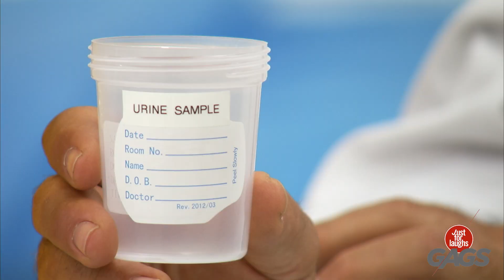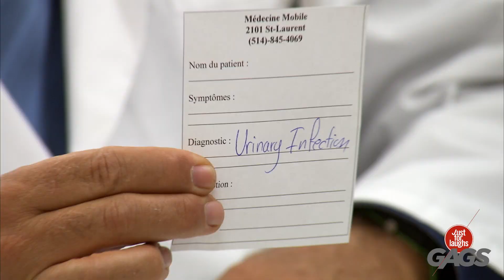75 Ans Et Elle Surprend Tout Le Monde... | Juste Pour Rire les Gags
Je ne peux pas croire qu'elle soulève 300kg!